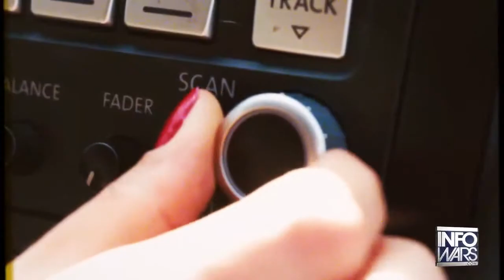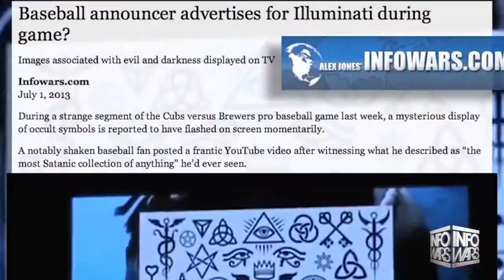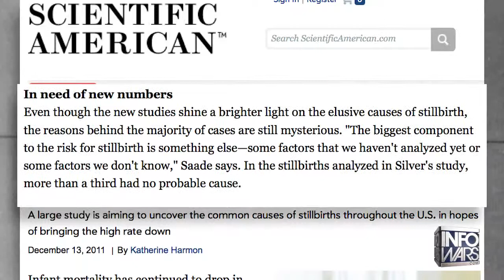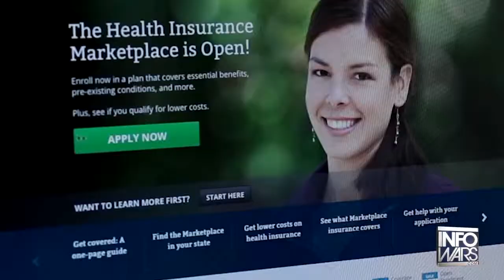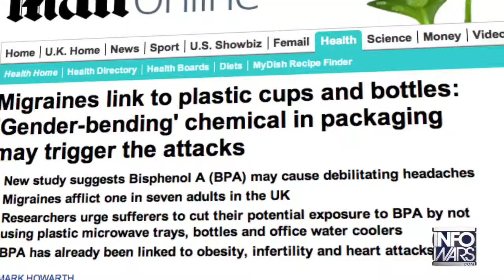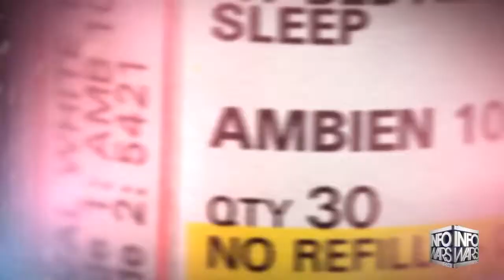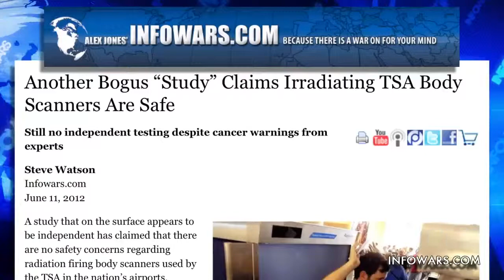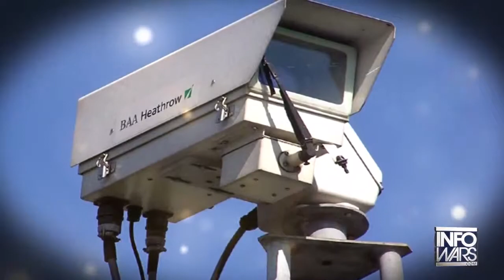The Secret Covenant - The Elites Manual For Global Enslavement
The origins and implications of the mysterious document known as “The Secret Covenant.” This document was anonymously sent to the email of bankindex.com in June of 2002.
  Whether or not it was truly gifted to the masses from an Illuminati insider remains to be seen.
  However, it is difficult for the average human to not find some portion of it that rings true in our exponentially growing enslavement and mass culling by a group of social elite that are dominating the collective population of Planet Earth.